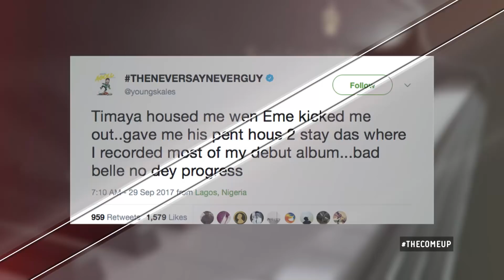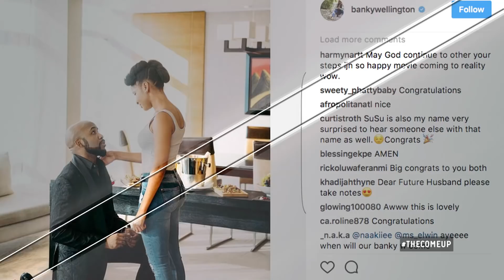The Come Up S01E02 "The success i understand is the success that you earn" - Banky W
After moving back to Nigeria from the states our guest Banky W shot into the limelight with the song strong thing. He will go on to run a record label that jumpstarted the careers of artists like Skales and Wizkid.

Everybody has dreams of making it big in the entertainment industry and our VJ K’ola is no stranger to this as she too has her own tale of her rise in the industry.

Press play on the second episode of The Come Up